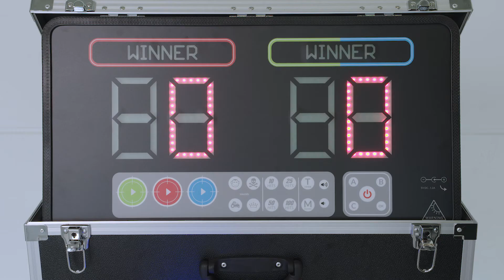JB #8 Sensor Sensitivity | IPS Instruction videos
Shooting hoops, practicing soccer, jumping trampoline: every game gets better when our IPS is added to it. Use our Interactive Play System to give your regular games a spectacular new touch and give your customers a day that they will remember!